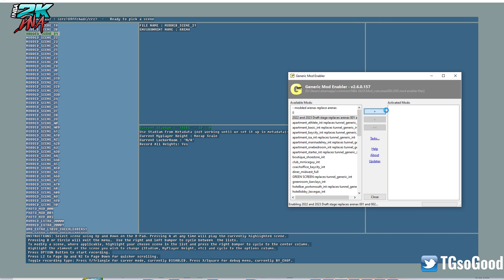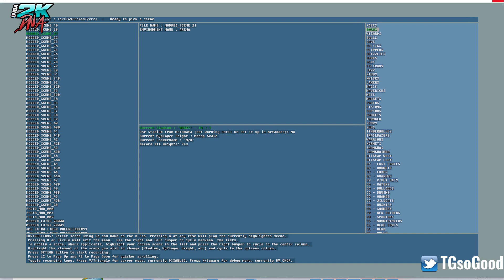Cut Scene mod pack info NBA 2K23 - make custom scenes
Show support by liking, commenting, sharing or sending donations (not a requirement)

NLSC: TGsoGood
OperationSports: TGsoGood
D: tgsogood#8276